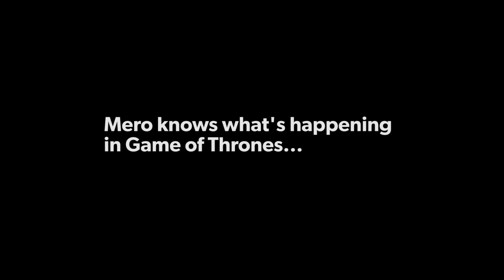Game of Stoops, a DESUS & MERO Game of Thrones Recap | SHOWTIME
Mero gives his own recap of Game of Thrones on this edition of Game of Stoops.